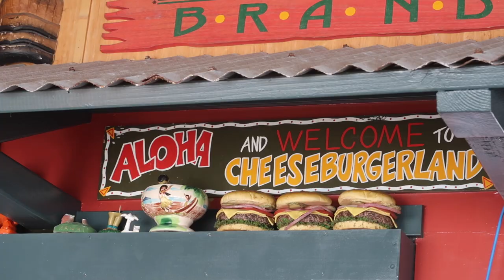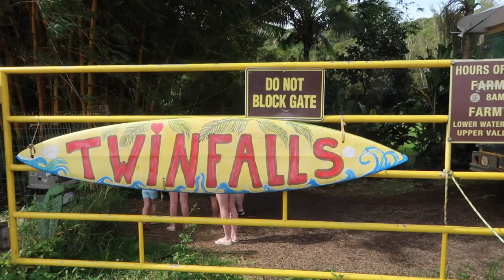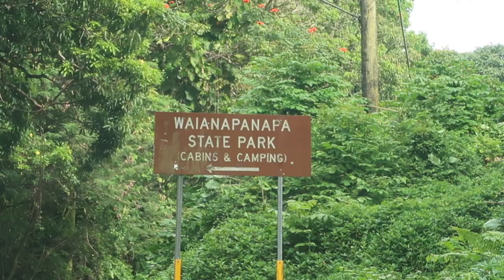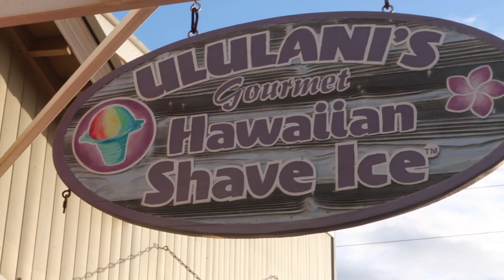TOP 10 THINGS TO DO IN MAUI, HAWAII | BEST OF MAUI 2021 | MAUI TRAVEL GUIDE 2021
Suitcase Packing Cubes: (this is what we have)

I found these ones that I want now too!

Portable Baggage Scale:

Snorkel Face Mask:

FETCH APP -2000 BONUS points w/ REFFERAL CODE:
5KKJA